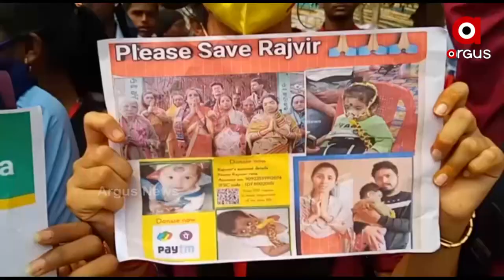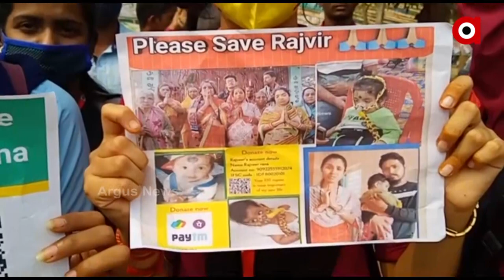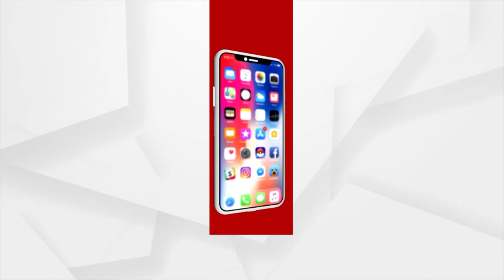Students of Subhdra Mahatab College requests people to help Rajveer for his Treatment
Students of Subhdra Mahatab College requests people to help Rajveer with his treatment, who is suffering from a rare genetic disease and needs a 16 crore injection for the treatment.